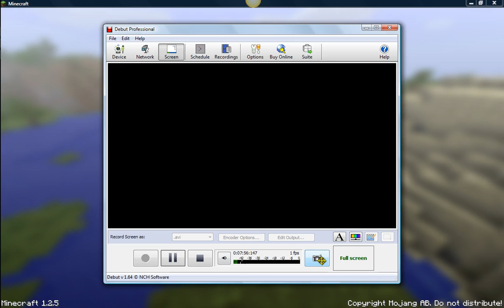A quick Heads up!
Keeping you guys up-to-date on the videos I will be sending out I am sorry for breaking my promise but I will make up for it!